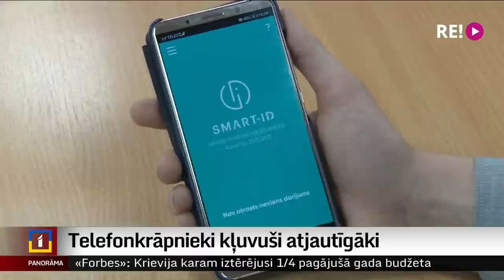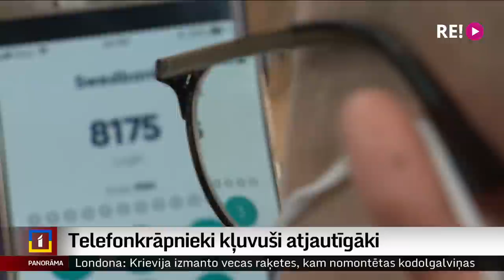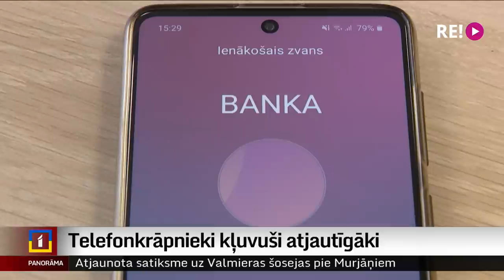Telefonkrāpnieki kļuvuši atjautīgāki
Telefonkrāpnieki Latvijā uzdarbojas nepārtraukti -  brīžiem aktīvāk, tad pierimst. Šoruden atkal aktivitātes uzplaiksnījums. Oktobrī vien no ļaundariem ir cietušas 92 personas, ziņo Valsts policija. Un šī rudens jaunums – ja agrāk krāpnieki zvanot pārsvarā vienkārši izlikās par bankas darbiniekiem, tad tagad ļaundari izliekas arī par policistiem vai “Google” darbiniekiem. Plašāk Iļja Kozins.